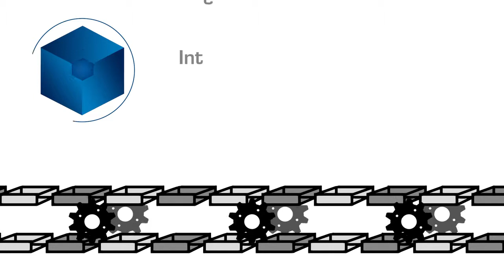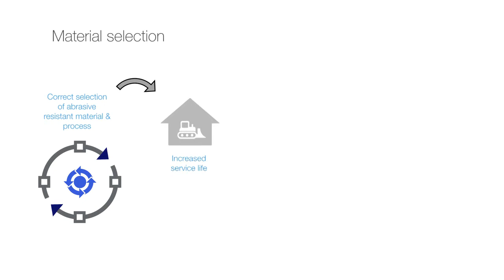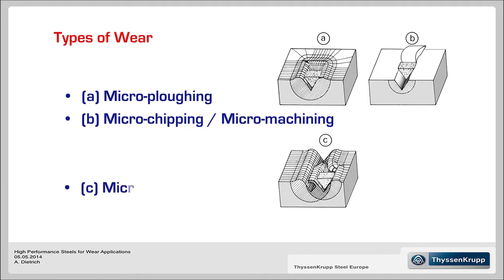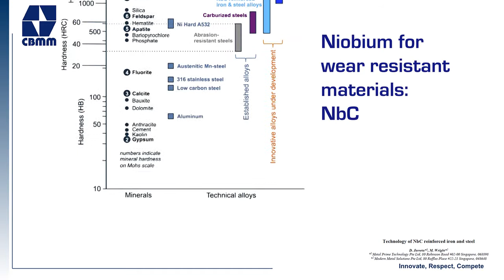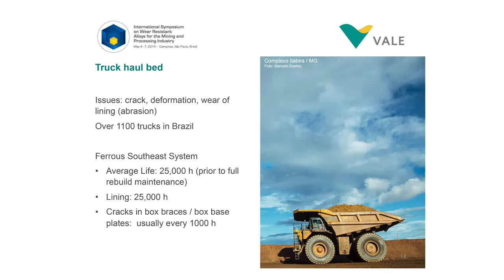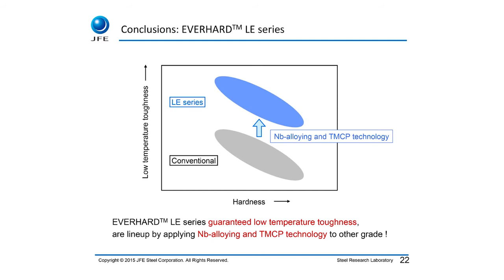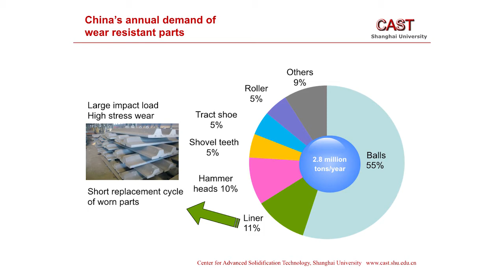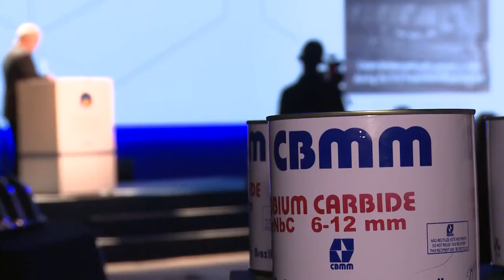CBMM | Wear Resistant Alloys (2017)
Overview of a technical symposium hosted by CBMM on wear resistant alloys for the mining industry.